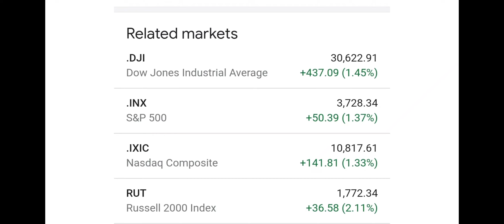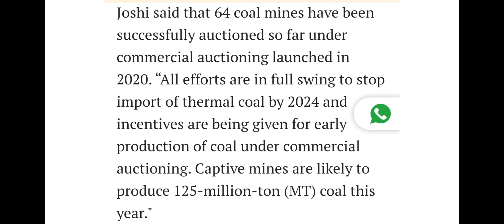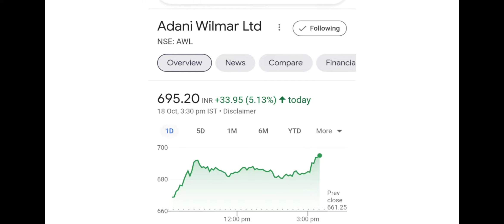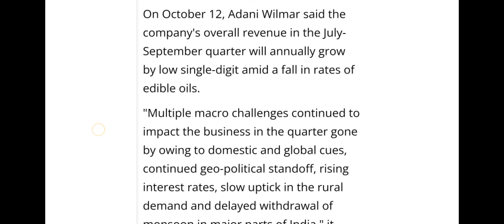Adani Power Share Latest News | Adani Wilmar Share Latest News